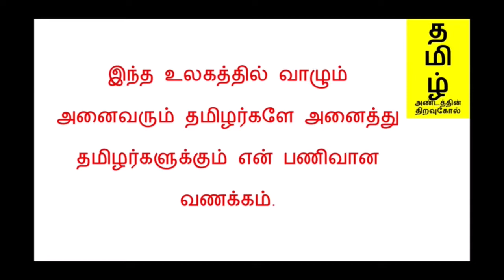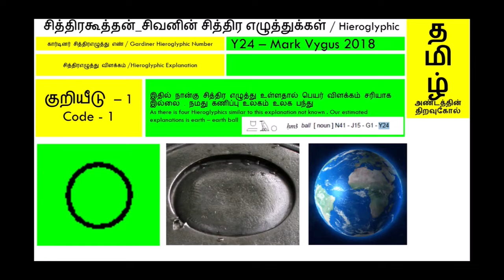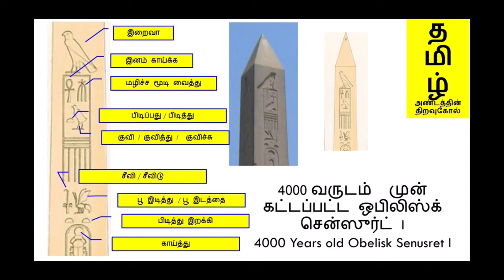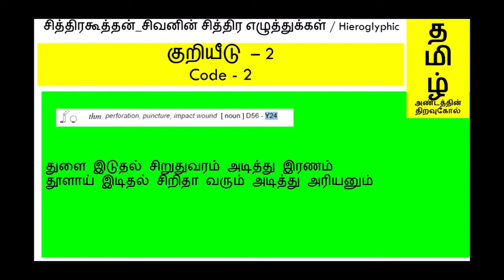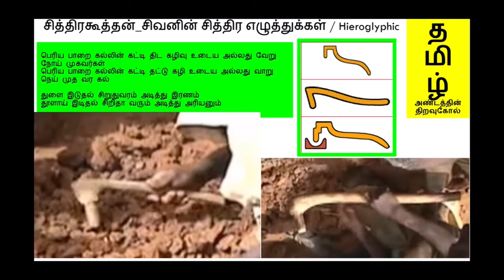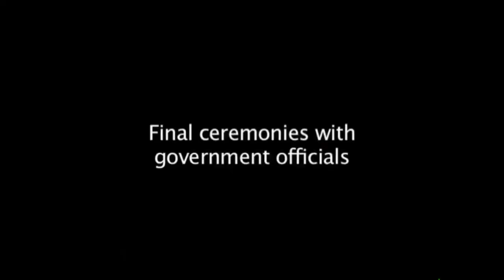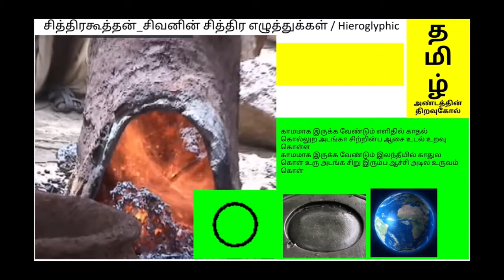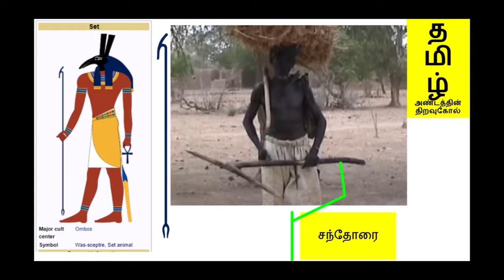பண்டைய இரும்பு உருக்கு ஆலை, உலோகங்களின் இருக்கு ஆலைகளில் வல்லமை, Gardiner Y24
இது ஒரு ஆராய்ச்சி பதிவு .இது ஒரு முதல் முயற்சி. முழுவதும் பார்த்து விட்டு உங்கள் கருத்துக்களை பகிருங்கள். ஏதேனும் தவறு இருந்தால் குறிப்பிடுங்கள் திருத்தி கொள்கிறேன்.

ஐயா Christopher Roy அவர்களின் இரும்பு உருக்கும் முழு காணொளி